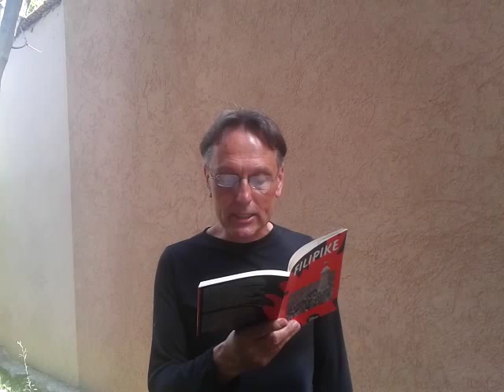"MUĆNI GLAVOM", 28. XI 2015, skraćeno izdanje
Poštovane slušateljke, uvaženi slušaoci “Dvestadvojke”, dobrodošli u jedno skraćeno izdanje emisije “Mućni glavom”, u trajanju od 6 minuta.

Ovog novembra 2015. proslavili smo 13. rodjendan mućkanja glavom na talasima Beograda 202, poklanjali smo rodjendanske kompakt diskove sa NAJ emisijama do sada.

I danas ćemo jednoj slušateljki ili slušaocu pokloniti rodjendanski CD, i to onoj ili onome ko najduhovitije i najsatiričnije odgovori na pitanje: ZAŠTO JE EMISIJA “MUĆNI GLAVOM” posle 13 godina svadena na rubriku u trajanju od 6 minuta?”

Radio emisija "Mućni glavom" već 13 godina objavljuje i promoviše tekuću satiričnu produkciju u Srbiji, uz veliku podršku satiričnog časopisa "ETNA" i najveće satirične manifestaciji kod nas, SATIRA FEST-a. Ujedno, "Mućni glavom" je jedina emisija RTS-a koja kontinuirano prati rad naših satiričara, bilo putem njihovog gostovanja u studiju "Dvestadvojke" bilo predstavljanjem njihovih autorskih ostvarenja. Naši satiričari su medju naprevodjenijim književnicima, tako da je srpska satira veoma poznata i cenjena u svetu.

I danas ćemo ovde u studiju “Dvestadvojke” čitati i slušati dobru satiru, kao i do sada. Ono što danas ne mogu da pročitam zbog skraćenja emisije, možete pročitati i pogledati na TV kanalu “MUĆNI GLAVOM” na koji narednog meseca slavi 3 rodjendan i sve veći broj pregleda.

Inače, ovde  u studio Beograda 202 dolazim pravo sa protesta nezadovoljnih gradjanki i gradjana ispred zgrade Vlade Srbije.

Više stotina korisnika kredita u švajcarskim francima okupilo se ispred Narodne banke Srbije, kako bi izrazili protest zbog nerešavanja problema u otplati stambenih kredita.
Organizatori protesta, Udruženje bankarskih klijenata “Efektiva”, zatražili su donošenje zakona koji bi trajno rešio taj problem, s obzirom na to da radna grupa, koju je formirala Vlada Srbije, ne saopštava nikakva rešenja, već upućuje klijente na pojedinačne pregovore sa bankama.
Podršku skupu dali su i predstavnici hrvatskog Udruženja “Franak” i Udruženja klijenata “Švicarac” iz Bosne i Hercegovine.
Učesnici protesta nastavili su skup ispred Vlade Srbije i zakazali novi skup sutra tačno u podne. Protestanti najavljuju da će ispred Vlade razapeti šatore i tamo dežurati i dan i noć, dok se ne nađe rešenje.

Protestanti zahtevaju od nadležnih državnih organa konverziju kredita u švajcarskim francima u evro kredite, po paritetu koji je važio na dan isplate kredita, ravnopravan odnos u dijalogu sa NBS i poslovnim bankama, kao i povraćaj nezakonito naplaćenog novca po osnovu povećanja kamata i raznih bankarskih provizija.
Građani koji su tokom 2007. i 2008. godine uzimali kredite u švajcarskim francima nosili su  transparente sa kritičkim i duhovitim porukama , u duhu “MUĆKANJA GLAVOM” tipa "banka ili banda”.
Tokom šetnje od zgrade NBS do zgrade Vlade Srbije učesnici su uzvikivali "lopovi, lopovi" i "cico veštice".
Dakle, od popravki gumica na česmama i pokvarenih bojlera važnija je popravka države, pokvarene od nebrige za gradjanke i gradjane i bolesne od korupcije. Takodje, od popravke šporeta ili zamene sijalica važnija je ispravka društva, iskvarenog glupirity TV programima i nasiljem. I najzad, od recepta za dobar pasulj važniji je recept za dobro, bogato i napredno društvo ovde, u našoj Srbiji.
U tom duhu nastavljamo današnje skraćeno izdanje emisije “Mućni glavom” čitanjem i slušanjem satire, koja se ne satire, već otvara oči i hrabri um.

Početni moto današnjeg izdanja “Mućni glavom” je naslov TV emisije kolege Dragana Bujoševića “NIJE SRPSKI ĆUTATI!”:

A završni moto je poruka, koju je juče postavio Edvard Snouden na svom Tviter profilu, citirajući Nelsona Mandelu:

“NAUČIO SAM DA HRABROST NIJE ODSUSTVO STRAHA, VEĆ POBEDA NAD STRAHOM!”

Satirični radio šou "MUĆNI GLAVOM" neprekidno se emituje na talasima vikend programa Radio Beograda od subote, 23. novembra 2002. godine, u terminu od 15h do 16h.